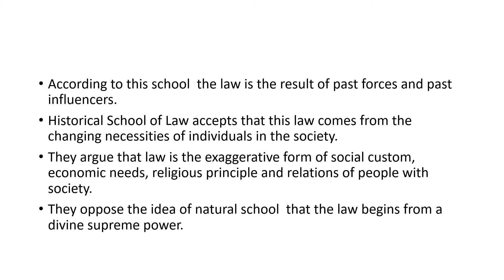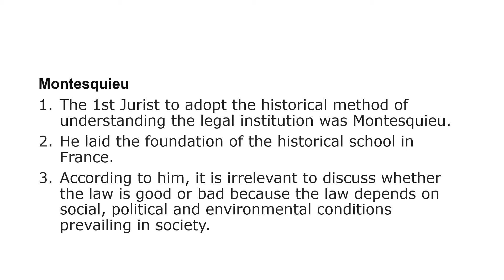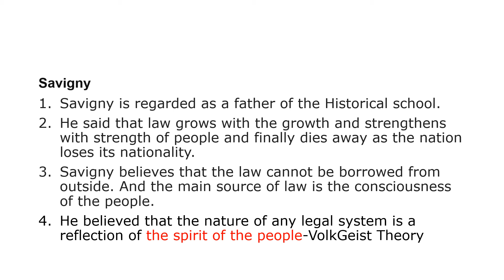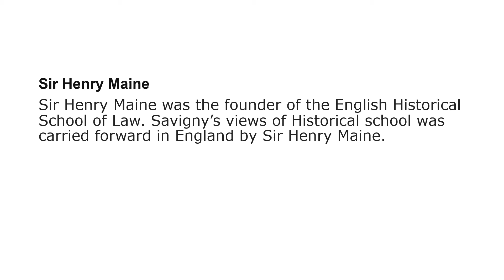Historical School of Jurisprudence | Schools of Jurisprudence Malayalam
Explain Historical School of Jurisprudence |